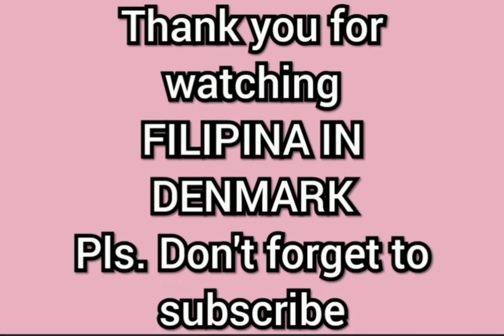The Beauty of Autumn | Fall Season in Denmark